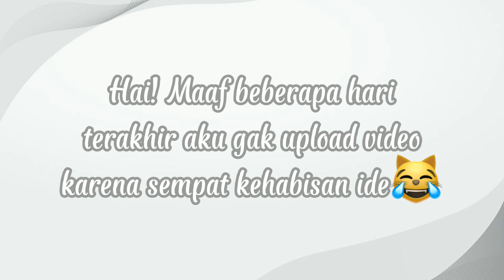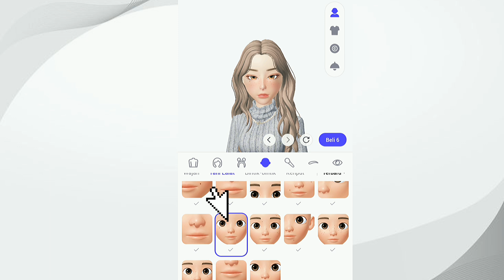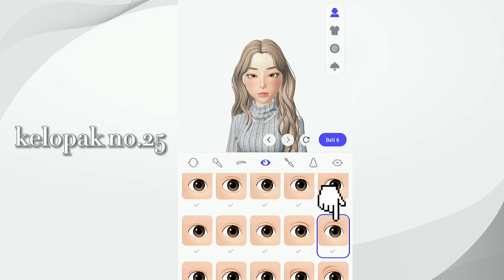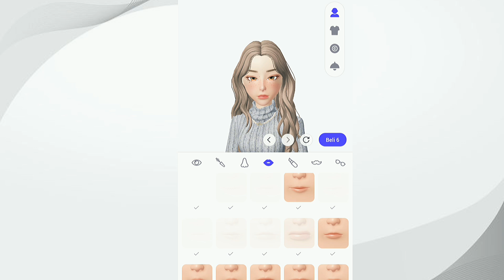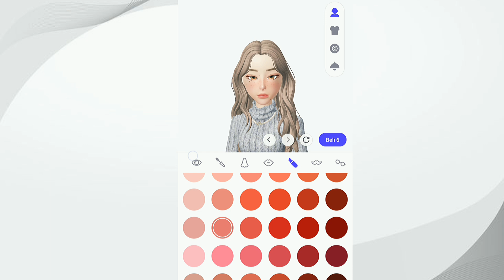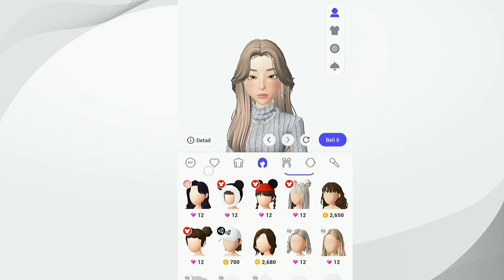Western face girl in |Zepeto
haii ketemu lagi,, bagaimana videonya? semoga kalian suka dan juga membantu 🙌
Jika ada kesalahan dalam video mohon di maafkan🙏 Dan jika kalian punya pertanyaan silahkan tanya di komentar.

~Zepeto code: nadyadya